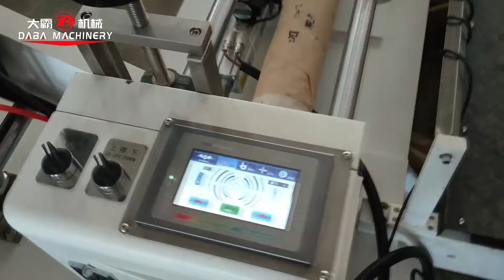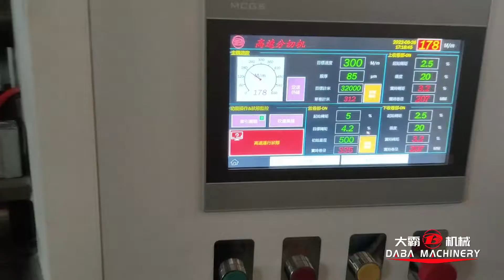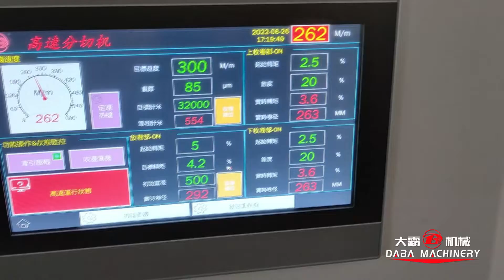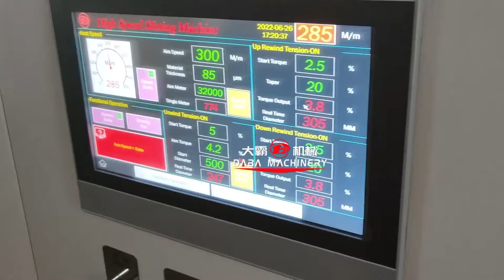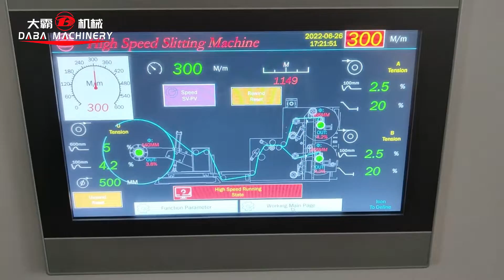DABA high speed horizontal type slitting machine for jumbo roll paper and many kinds of films etc.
Any size can be customized.